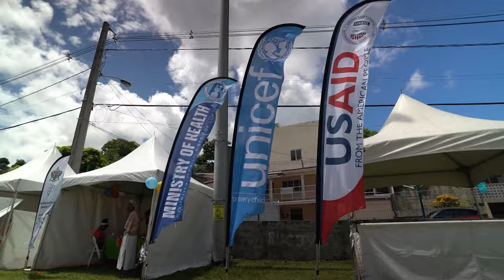Ministry of health wellness day La Clery 2023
The second leg of the Caribbean Family Wellness Day moved to La Clery after a successful outing in Vieux-Fort.
As we hear in this report, the outreach sought to provide critical health information and free tests and consultations to residents of La Clery and surrounding areas.